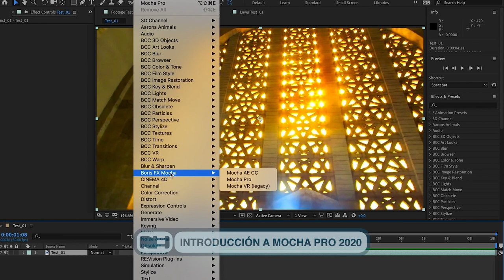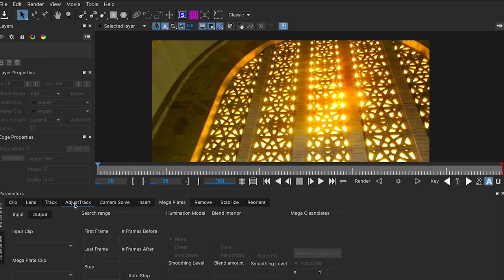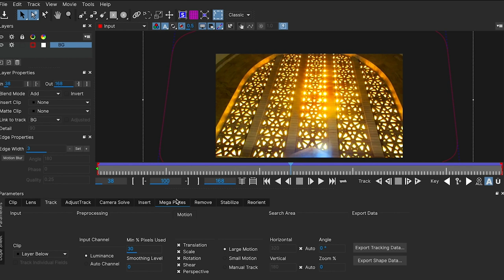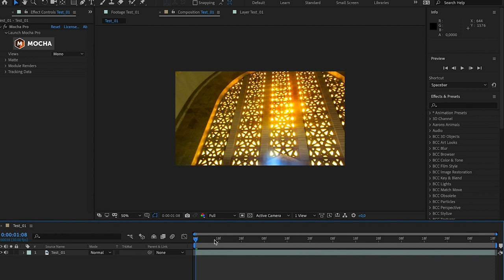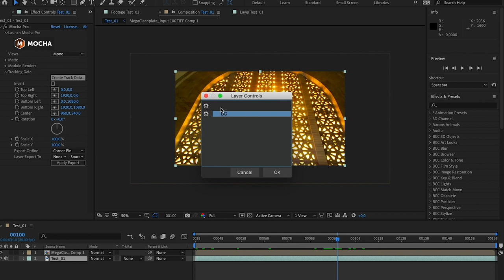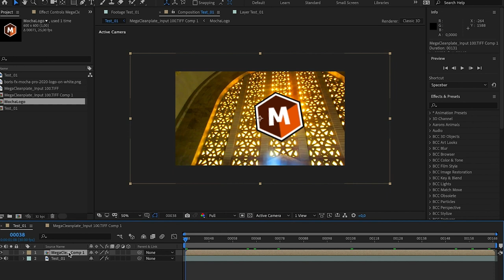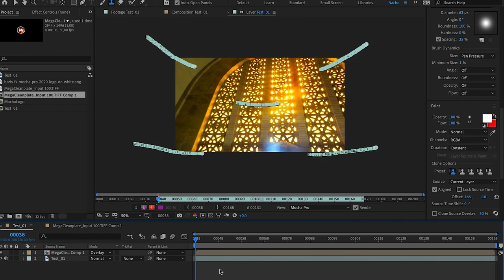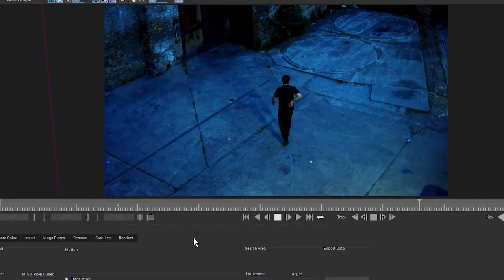Introducción a Mocha Pro 2020 (Tutorial)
En este tutorial de introducción a Mocha Pro 2020 descubriremos las principales novedades de esta versión y aprenderemos a usar las nuevas herramientas de Area Brush, Open Color IO y Mega plates.